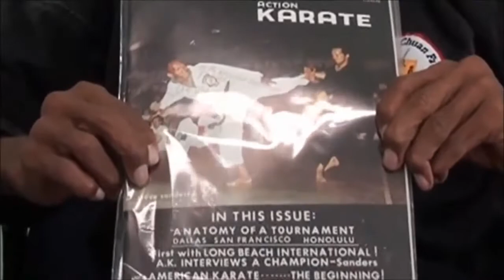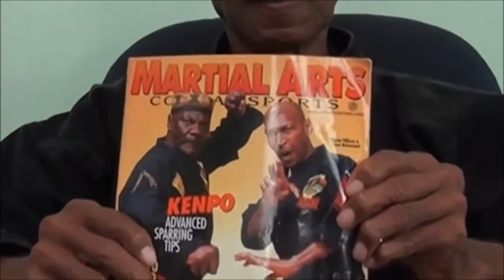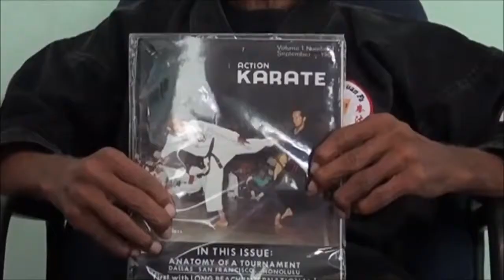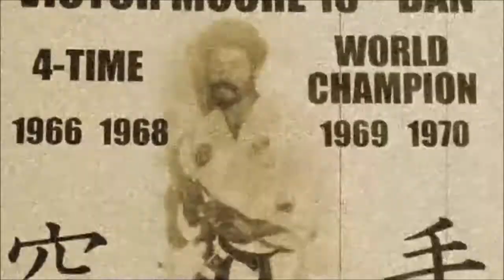Grand Master Steve Muhammad (Sanders) Pt. 2 (HD)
Steve Muhammad (Sanders) was born in Indianola, Mississippi on July 2, 1939. He was the youngest of several siblings. As a youth, he learned Tai Chi. He attended Kansas State University on a Football Scholarship. Sanders joined the Marines, where he was exposed to Goju Karate. He served in the Vietnam War while in the Marines.

Despite racism during the era, Sanders became a champion fighter. He won many state and national titles and is said to have had the fastest hands in karate. Sanders earned his black belt from Dan Inosanto and Chuck Sullivan. He faced Chuck Norris and holds wins over Ed Parker. Sanders developed the five speed theory and the 12 basic moves of Kenpo and also founded the Black Karate Federation.

In 1982, Sanders joined the Nation of Islam and changed his last name to Sabir Muhammad. He would as a result convert to Islam. Sanders played the instructor of Jim Kelly in "Enter the Dragon", was a 27-year member of the LAPD, was a SWAT team member, received the Battle of Atlanta Hall of Fame award in 2012, was nominated to the Black Belt magazine hall of fame, holds a 10th degree black belt and is the author of Bkf Kenpo: History and Advanced Strategic Principles. Sanders appeared in the 1982 training video World Of Martial Arts with Benny Urquidez, Chuck Norris and John Saxon. His student Ray Wizard fought in UFC 2.